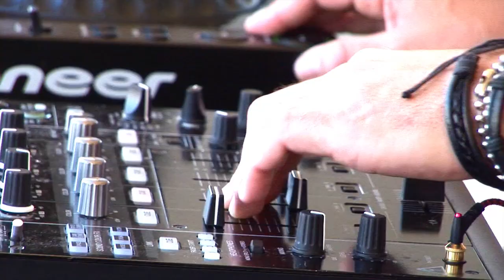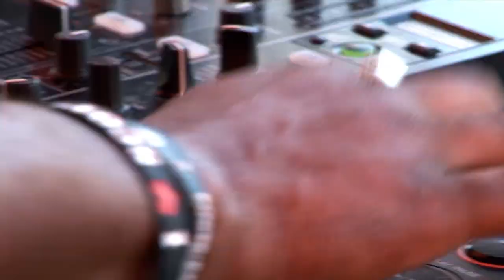DJ Mag @ Groove Cruise 2012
See what DJ Mag got up to at this year's Groove Cruise!